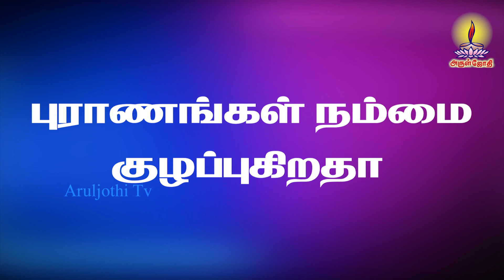எல்லாம் இறைவன் செயல் என்றால் நாம் ஏன் அவனை அடைய முயற்சி செய்ய வேண்டும்?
00:00 -  intro
01:48 - எல்லாம் இறைவன் செயல் என்றால் நாம் ஏன் அவனை அடைய முயற்சி செய்ய வேண்டும்
10:05 - புராணங்கள் நம்மைக் குழப்புகிறது என்பது உண்மையா
speech by Thamal.Ko.Saravanan Ayya

1)Everyday feeding food for 4000 people in (schools, orphanages, temples)

2) educating 400+ SC-ST Children's by our school with transport and food. FREE of cost.

4) Aruljothi monthly magazine Distributing 6000 copies every month.

5)Aruljothi Tv  started in the year 2012 to spreading positive vibration in the society

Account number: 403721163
Account name: Aruljothi Anna Alayam
 IFSC code: IDIB000P132